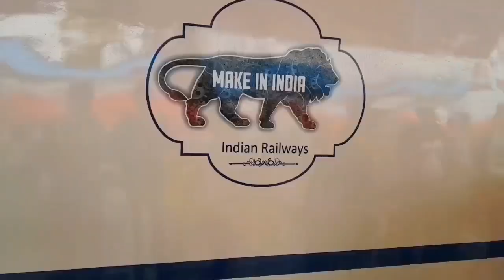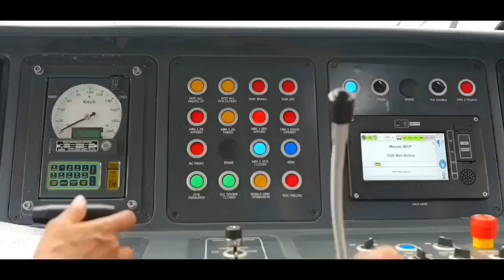22303/22304 पटना हावड़ा वंदे भारत एक्सप्रेस? Patna Howrah Vande Bharat? New Vande Bharat Express?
22303/22304 पटना हावड़ा वंदे भारत एक्सप्रेस? Patna Howrah Vande Bharat? New Vande Bharat Express?